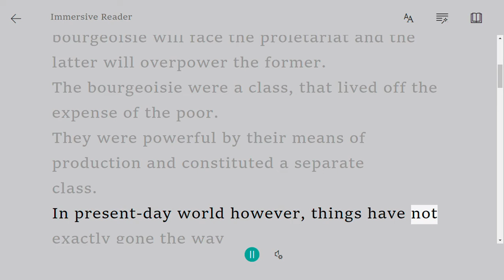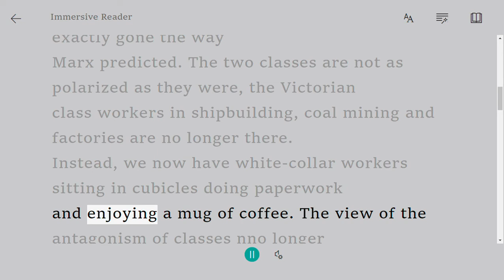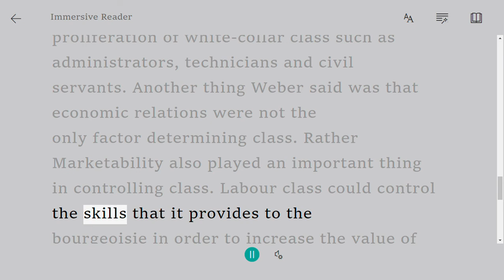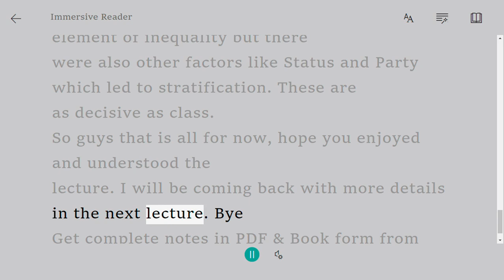Marxist theory | O Level Notes Sociology 2251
Marx viewed the history as three great epochs which were marked by

the domination of wealthy over the poor. He also predicted that the class

struggles will soon come to an end and the emergence of a classless society will

be possible. This will happen after the bourgeoisie will face the proletariat and the

latter will overpower the former.

The bourgeoisie were a class, that lived off the expense of the poor.

They were powerful by their means of production and constituted a separate

class.

In present-day world however, things have not exactly gone the way

Marx predicted. The two classes are not as polarized as they were, the Victorian

class workers in shipbuilding, coal mining and factories are no longer there.

Instead, we now have white-collar workers sitting in cubicles doing paperwork

and enjoying a mug of coffee. The view of the antagonism of classes nno longer

seems to exist.

Modern day Marxists have their own say, Louis Althusser rejects that

social relations like class are determined by economic forces alone. Rather he

argued that three levels exist, economic, political and ideological combining

differently in different societies.

Also with the proliferation of white collar workers, it has become

difficult to define a proletariat. This is because a proletariat is one who produces

surplus value, in the event of office-work this surplus value is intangible which

makes it immeasurable and hence does not allow for modern day proletariats to

be called as proletariats.

Weberian View

Max Weber based some of his theory on Marx’s theory but had more to say. He

accepted the presence of class conflict but also said that there will be a greater

proliferation of white-collar class such as administrators, technicians and civil

servants. Another thing Weber said was that economic relations were not the

only factor determining class. Rather Marketability also played an important thing

in controlling class. Labour class could control the skills that it provides to the

bourgeoisie in order to increase the value of their labor.

Weber also said that class was not the only element of inequality but there

were also other factors like Status and Party which led to stratification. These are

as decisive as class.

So guys that is all for now, hope you enjoyed and understood the

lecture. I will be coming back with more details in the next lecture. Bye

Get complete notes in PDF & Book form from our Amazon Store. Link given in description.